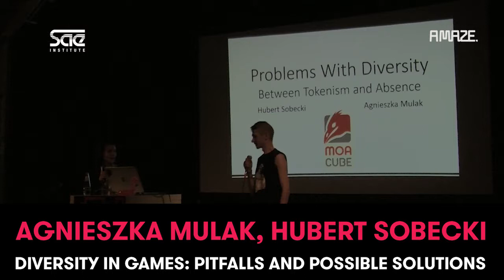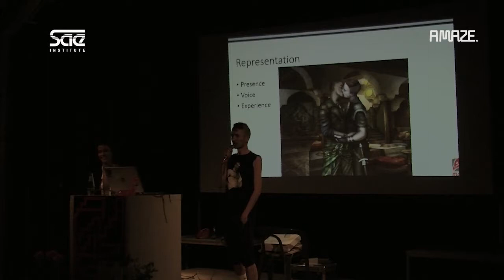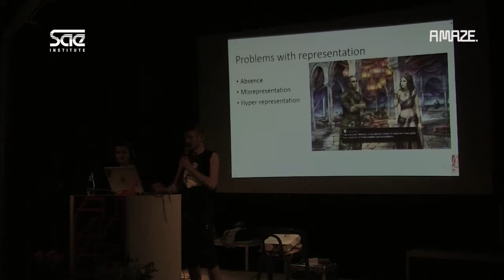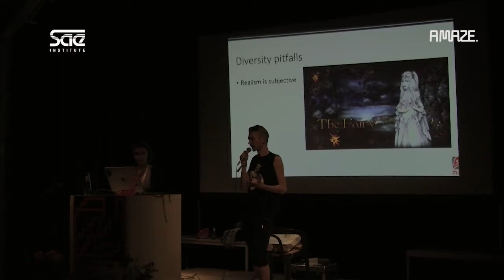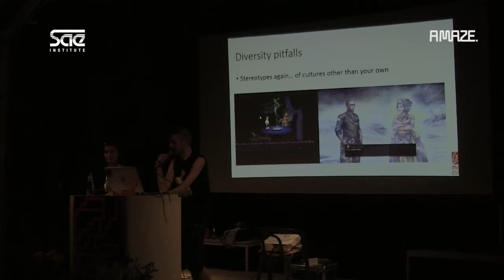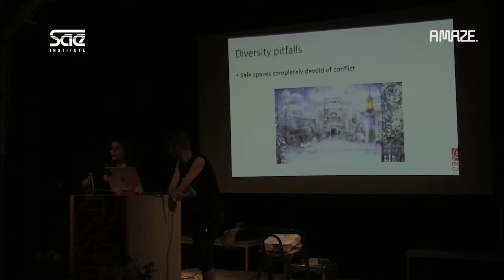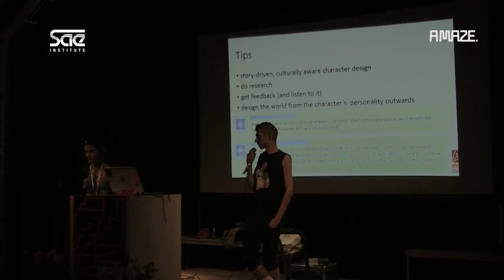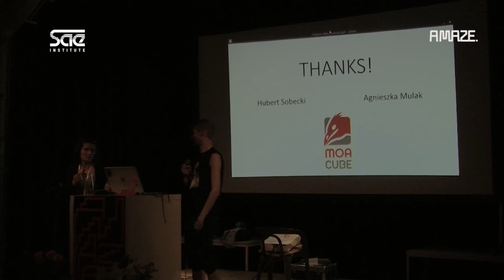Agnieszka Mulak, Hubert Sobecki: Diversity in Games: Pitfalls and Possible Solutions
Many people want to play games with a diverse, unique cast of characters. Who could be more suited to oblige than us, two somewhat discriminated writers, fed up with sexist and homophobic content as well as both lack of representation and overt tokenism? Soon enough feedback about our game forced us to realize, how difficult the task actually is. Our creation definitely was not as transparent and self-aware as we imagined. Now we would like to share our experiences with you so that the next time you try to create a diverse world in your game, you have it just a little easier. And when you fall in yet another stereotype trap of your culture (and you will!) you'll be better prepared for it.

Agnieszka Mulak
Writer at MoaCube (games: Cinders and Solstice). Also meddling in social research and purposeful games.

Hubert Sobecki
Writer at MoaCube. We made Cinders and Solstice. Also meddling in LGBT activism in Poland.